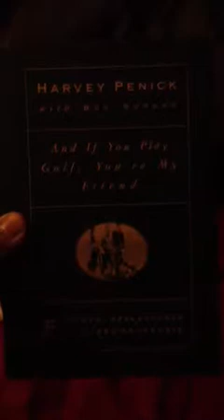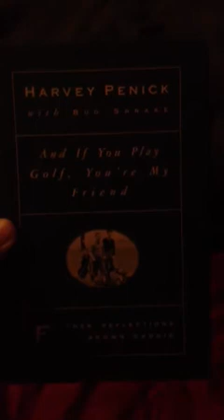And I you play golf, you are my friend